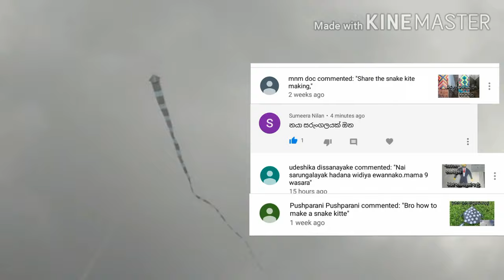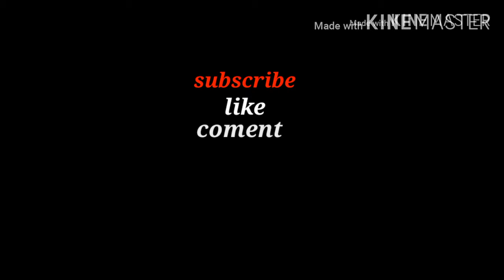නයා සරුංගලයක් හදමු. How to make snake kite. sarungalayak hadamu#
ඉතින් යාලුවනේ මම අද ගෙනාව නයා සරුංගලේ 4 දෙනෙකුගේ ඉල්ලීම මත තමා ගෙනාවෙ,ඉතින් මේ විදිහට ඉල්ලපු පිලිවෙලට මම අනිත් වීඩියෝ ගේන්නම් ,කට්ටිය තරහ වෙන්න එපා. ඉතින් මගෙ ඊලඟ වීඩියෝ එක "වව්ලා" සරුංගලේ ,මාව අනිවාරෙන් subscribe කරන්න, වීඩියෝ එක හොදයි නම් like කරන්න, ඔයාලට ඕන දෙයක් තියේනම් coment කරල අහන්න, මම අනිවාරෙන් reply කරන්නම්, ඉතින් ඊලඟ වීඩියෝ එකෙන් හමුවෙමු ,පරිස්සමින් ඉන්න කට්ටිය , ස්තූතියි ❤️❤️